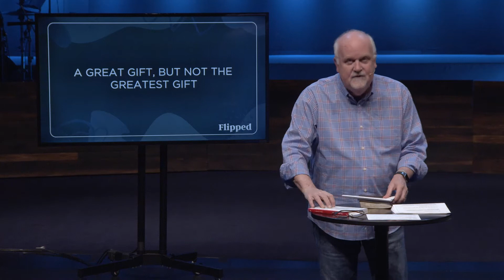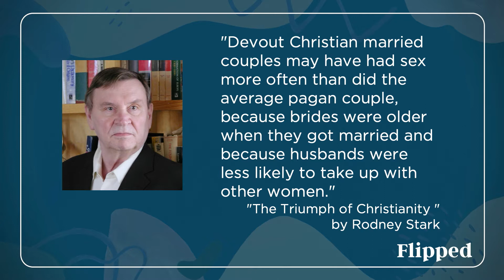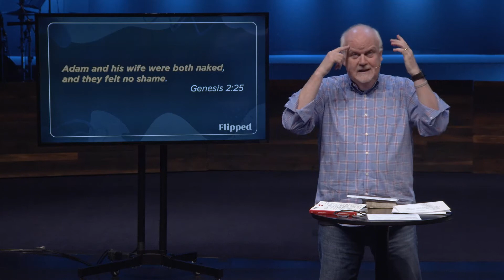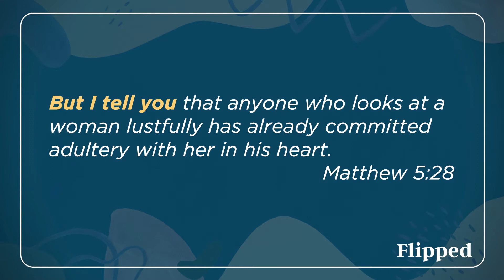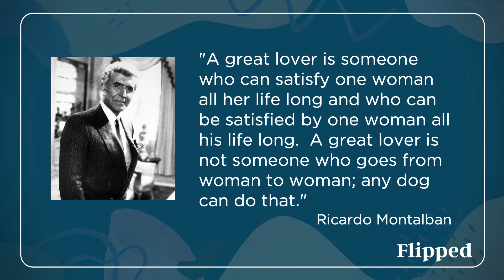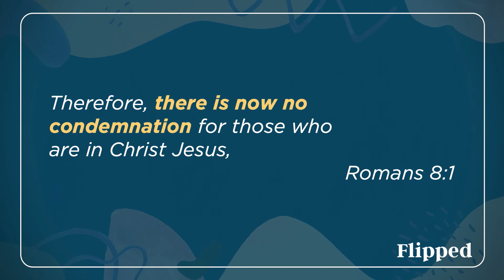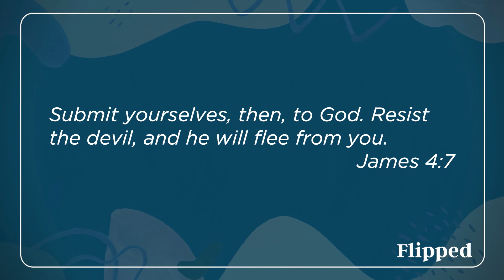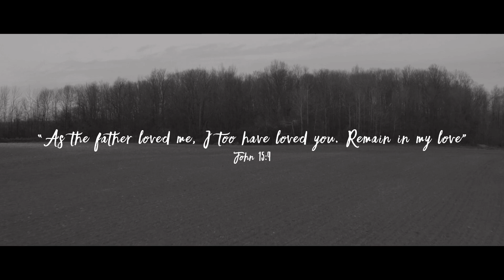A Great Gift, But Not The Greatest Gift | Flipped (Week 4) | Pastor Glenn Gunderson